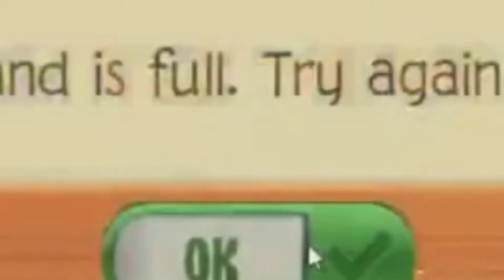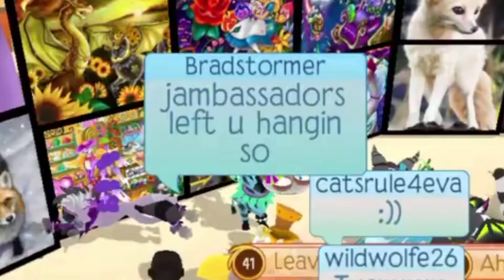The Jambassors Didn't Livestream, So I Decided to do it Myself || Animal Jam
The Jambassadors had an event, so I thought it would be fun to livestream it